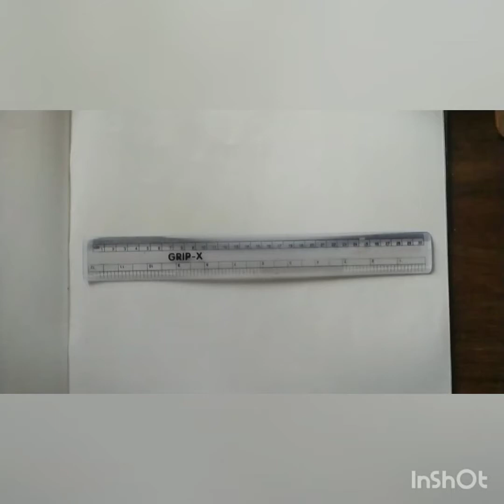12 sided star geometry how to tutorial #3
how to make 12 sided geometry art